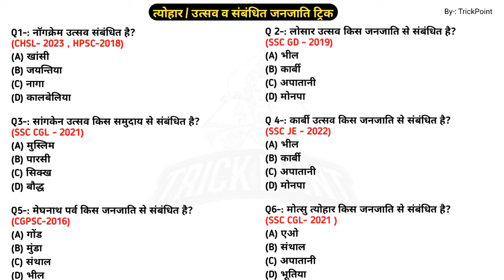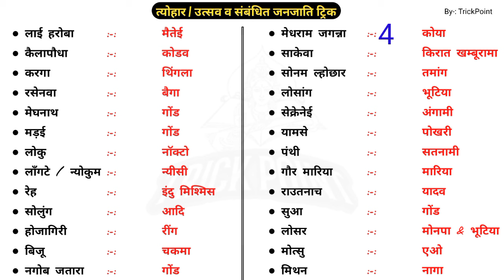उत्सव व संबंधित जनजाति (Trick) / Important festival & related tribes